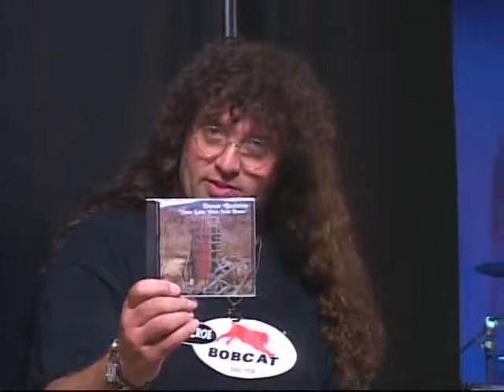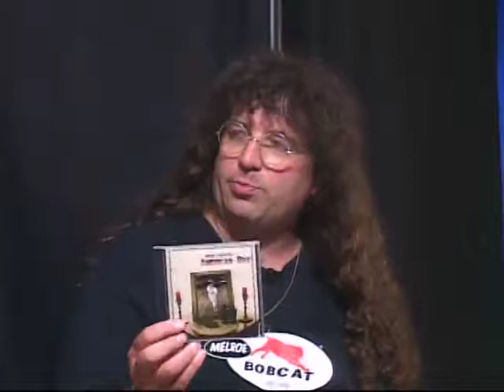Black Fly Lounge - Duane Carleton and the Backwoods Messiahs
This episode features Duane Carleton and the Backwoods Messiahs. The show is closed by Beyond Further, the Black Fly Lounge house band. Hosted by Clark Comollo.